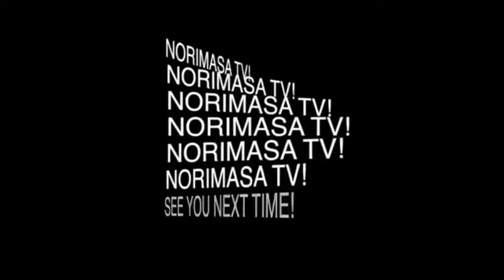稼いだら使おう！チーズが美味いぜ！前編【ヨシダノリマサ】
‹ビジネスLINE登録者募集中！気楽に申請して下さい›
今なら登録してくれた方に動画プレゼントがあります！
スマホからはこちらをクリック
スマホ以外の方は「@nml4810d」をID検索！

登録して下さった方には今、スマホで月に５万円〜２０万円稼ぐ方法が分かる動画を２本プレゼントしています(*^◯^*)

あなたは自宅に居ながらにして簡単に稼げる方法が知れますので、ぜひこの僕の動画プレゼントを受け取って下さい(*^◯^*)

‹YouTubeレヴュー動画 ›
『Norimasa TV ！』

■☆☆.｡.:*･ﾟ□*:.｡.☆☆.｡.:*･ﾟ■☆☆.｡.:*･ﾟ□*:.｡.■☆☆.｡.:*･ﾟ□